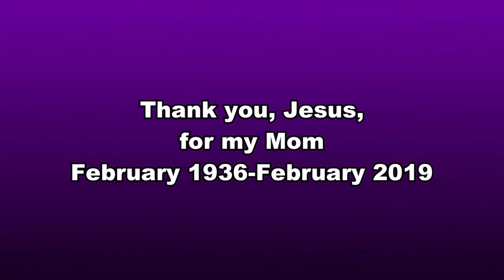Farewell, Mom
I'm so glad my sister and I were able to be in San Diego with Mom as she has gone on to Heaven's glory.
Celebrating the life of Dolores Nevarez.  Feb 1936 - Feb 2019

Here are two videos from Elizabeth's visit with mom last fall.